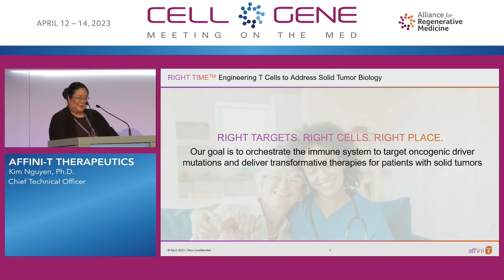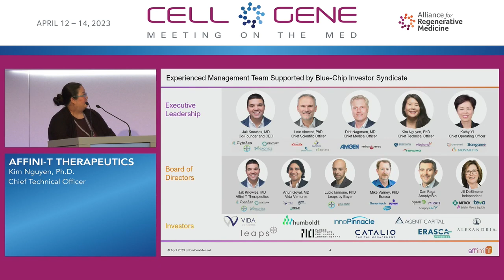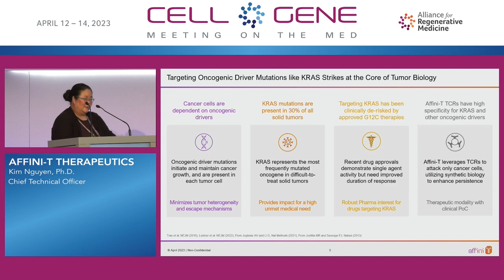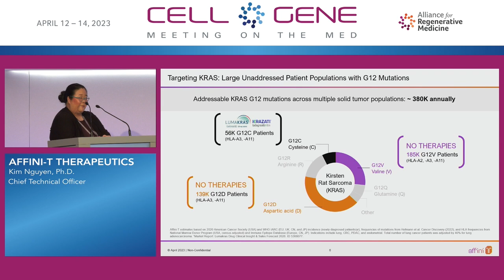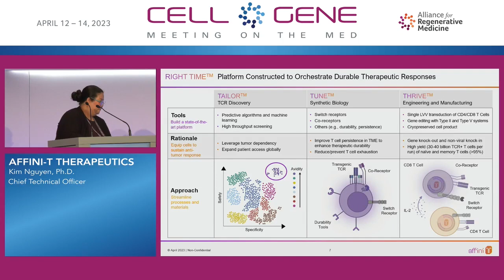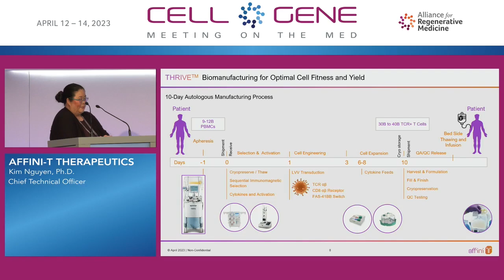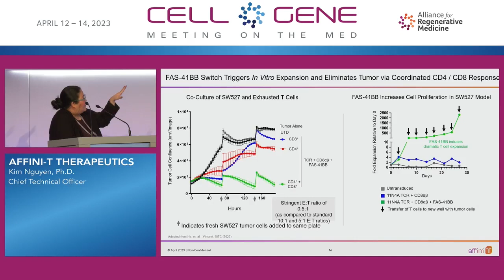Affini-T Therapeutics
Kim Nguyen, Ph.D., Chief Technical Officer
Boston, MA